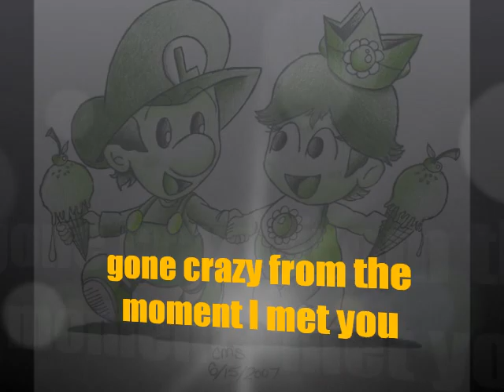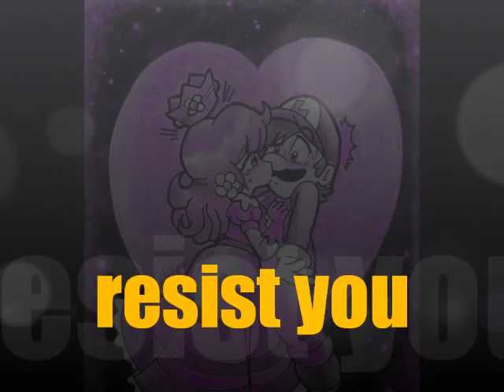✿Daisy-Untouched dedicated to shadowmetalmario1✿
✿Hey I have not made a video in a long time if so well I made this video for one of my bestes friend EVER!!! ;-) do not take the song serously ok?? alright ENJOY!! :D Comment,Sub and Friend Me!!!✿~Official